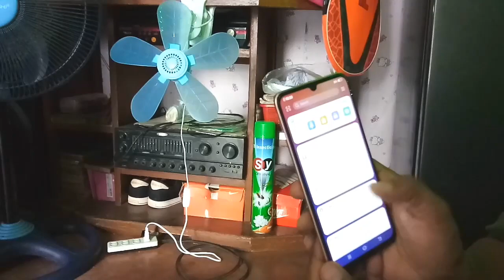May Bago akung Cellphone pang Vlog/Robert Sabordo Tv